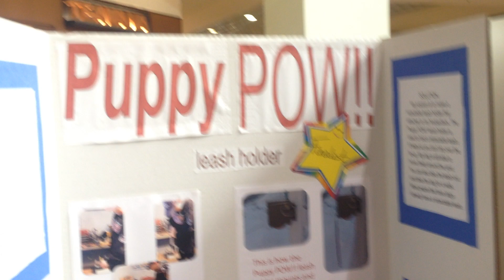Puppy POW!! leash holder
Tommy is hoping to be on the new Tonight Show with Jimmy Fallon.  This is the video submission of his incredible invention - the Puppy POW!!.  Tommy is SO excited and can't wait to see Jimmy in NYC.